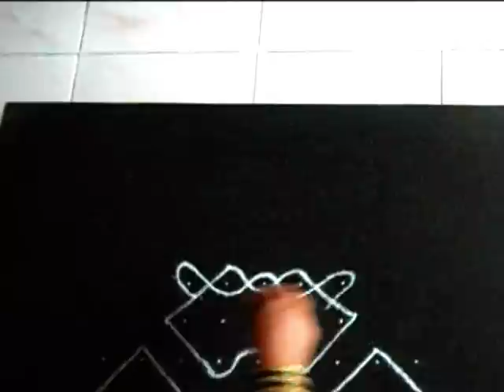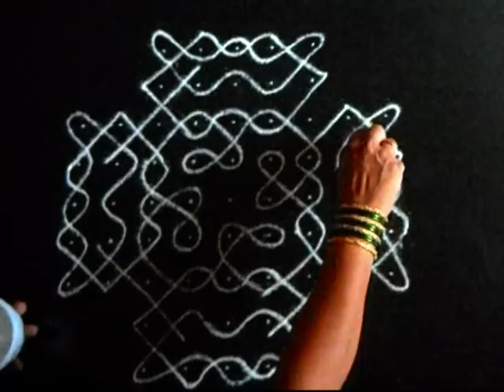Drawing a ( not so ! ) simple sikku kolam for Margazhi | melika muggulu | Sudha Balaji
Sikku literally means knot and we really tie ourselves in knots in drawing this design. It is quite common to see this type of kolam from the very easy to difficult  at the entrance of many houses in Tamil Nadu.  This kolam has a dot grid of 9 dots x 5 rows with 2 rows of 5 dots on either side.